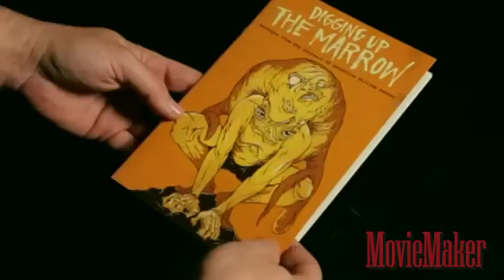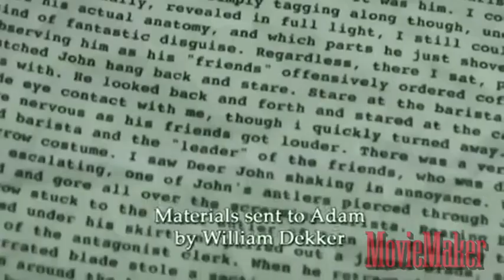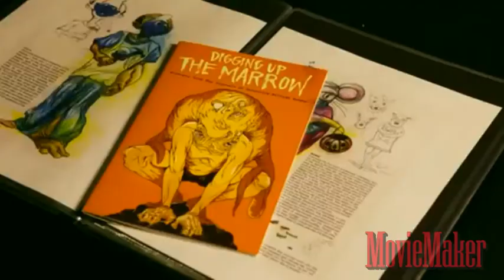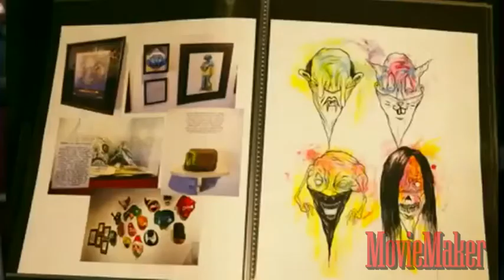Digging up the Marrow - Special Clip (MovieMaker Magazine)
Feature "Monsters of the Marrow." Writer/director Adam Green talks about the nightmares and monsters that initiated his latest documentary, DIGGING UP THE MARROW.

Video courtesy: RTL Entertainment